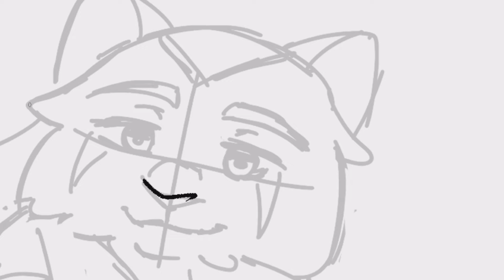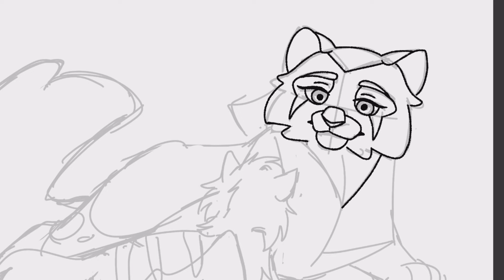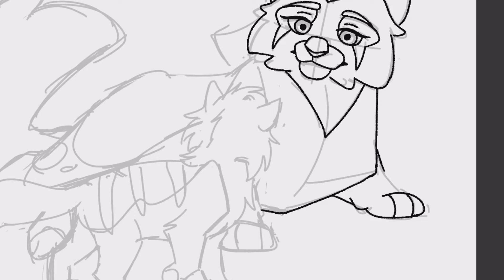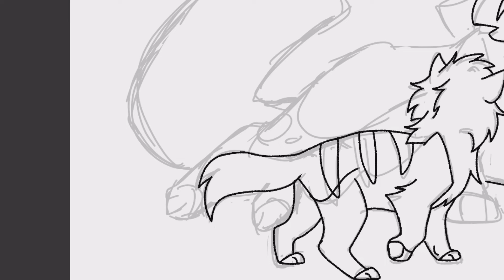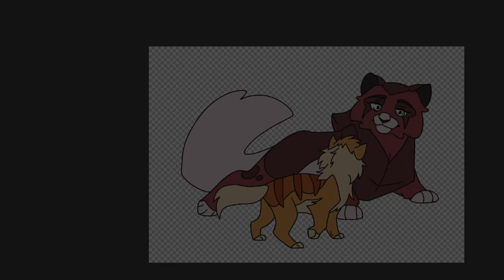The Burning Light: Update (commentary speedpaint)